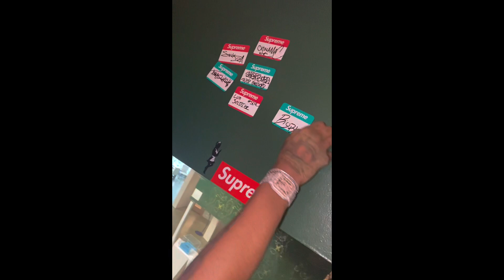1017 Packwoods Day Ft. Pooh Shiesty & 550 Flokk VLOG EP 3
BIG SHOUT OUT TO GUCCI MANE '''1017 LABEL'' AND BIG CREDITS TO POOH SHIESTY FOR COMING THROUGH TO THE {PACKWOODS ENT OFFICE}

FOLLOW @POOHSHIESTY @550FLOKK
VIDEO SHOT BY : @JUSTOGOMODE

LOOK OUT FOR ALL NEW EPISODES EVERYDAY